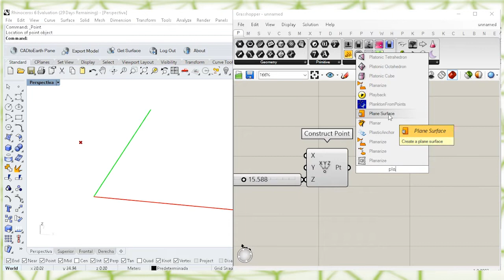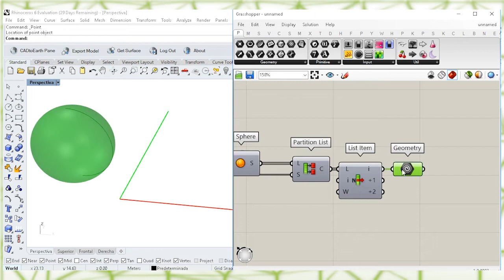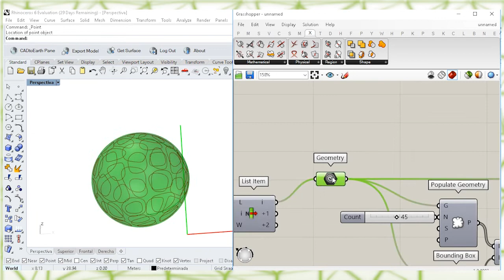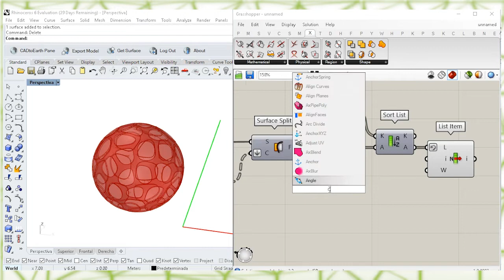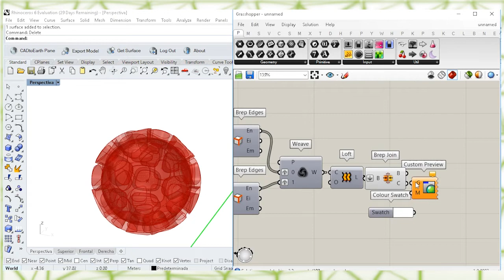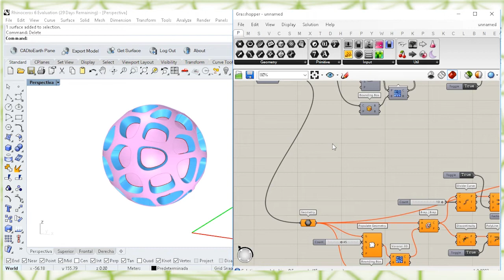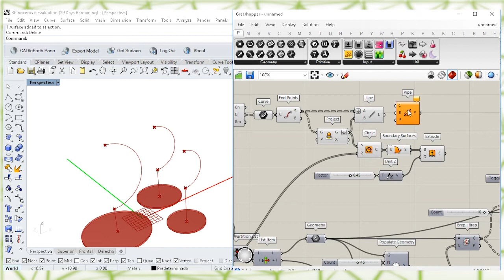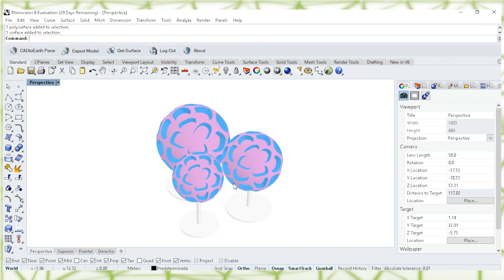grasshopper voronoi tutorial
🎼Music
 → City_of_Jewels - Density & Time